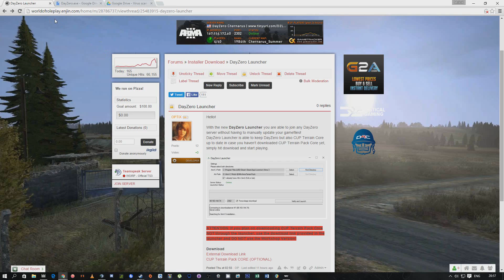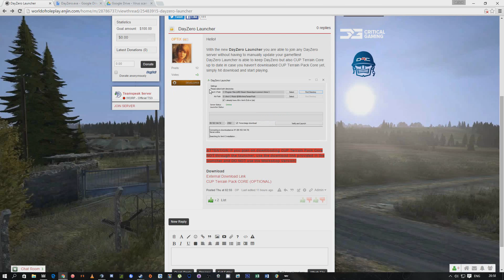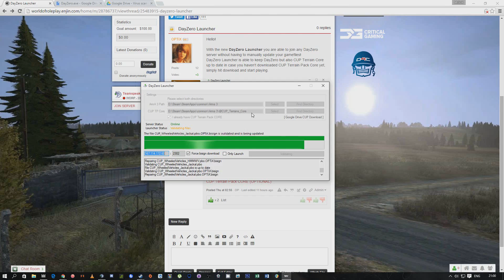How to Download & Install Desolation Arma III - Desolation Launcher - World of Roleplay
*Update*

Once you have downloaded CUP Terrain Pack please remember to put it into your Arma 3 folder before you open your Desolation Launcher.

To Skip my ramblings go to 1:27

- Desolation -

- My Links -

NoCopyrightSound is great place to listen to music and for content creators to get FREE music to use for their videos go check them out.